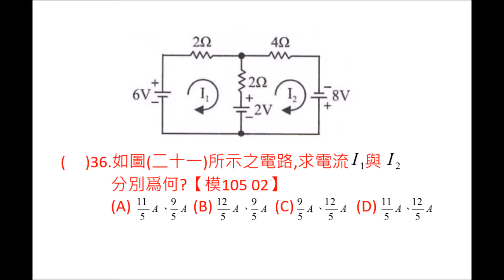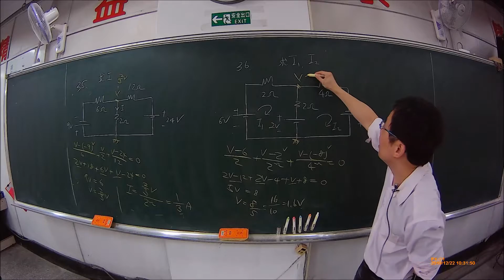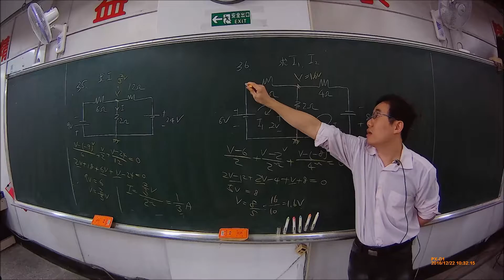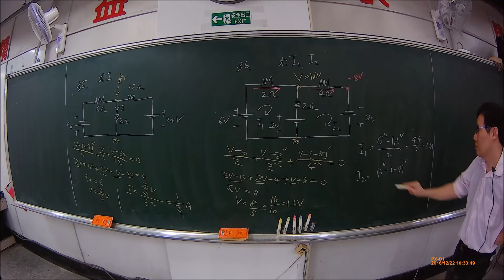【解題】直流網路分析 節點電壓法解迴路電流 36【模105 02】【Lin】基本電學